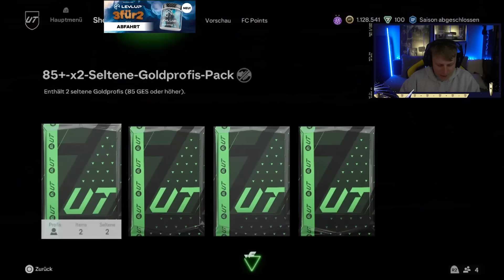NUR NOCH ABZOCKE! EA ES IST EINFACH ZU VIEL!!! + HERO PICKS sind zurück! in EA FC 24